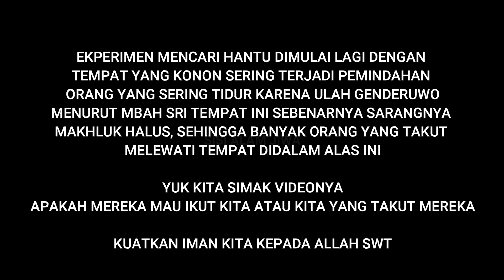HOROR EKSPERIMEN PASANG CCTV DI TEMPAT ANGKER, SUARA QORIN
APAKAH MEREKA MAU IKUT KITA ATAU KITA YANG TAKUT MEREKA